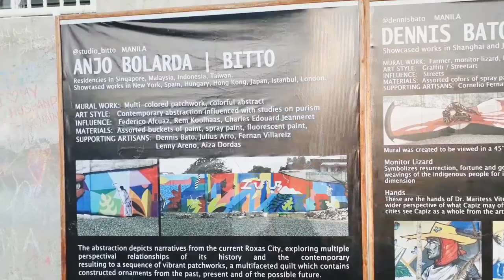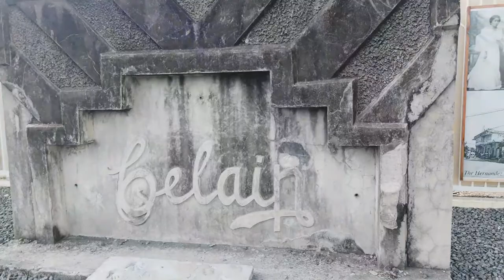PLANTA ROXAS CITY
Come and see some of the artworks of our artists in Capiz.